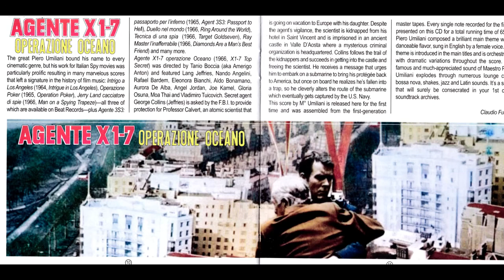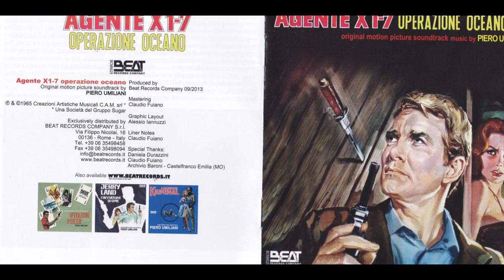Piero Umiliani – X 1-7 Operazione Oceano (Seq.8)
from:
Piero Umiliani – Agente X 1-7 Operazione Oceano
Beat Records Company – BCM 9525 (Italy, 2013)
the film:
Agente X 1-7 operazione Oceano (1965, Tanio Boccia)
a.k.a. X 1-7 Top Secret